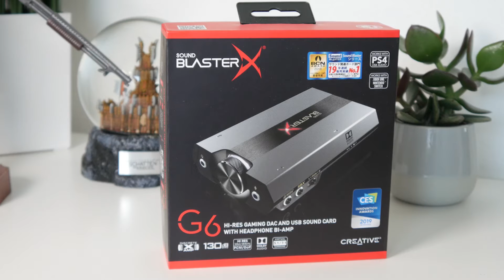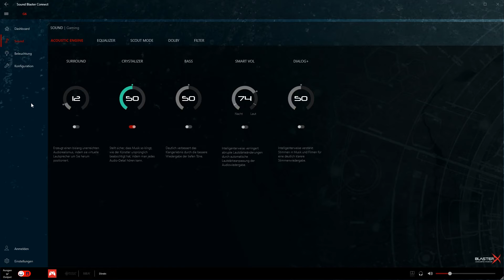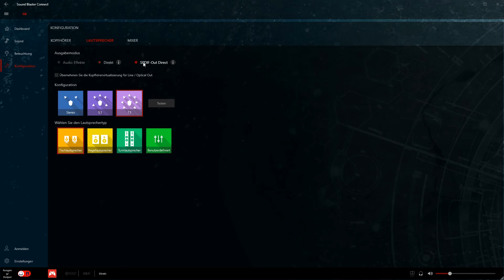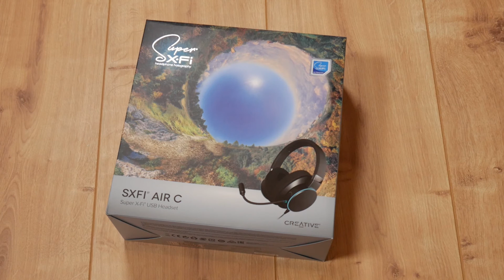Creative Sound Blaster X G6: Test – Braucht es heute noch eine externe Soundkarte?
Wir haben uns in den vergangenen Wochen die externe Soundkarte Sound Blaster X G6 von Creative genauer angeschaut und werden euch in diesem Video erklären, für wen heutzutage eine externe Soundkarte noch Sinn ergeben könnte.

Creative Sound Blaster X G6 bei Amazon kaufen

Folge uns im sozialen Netz!

PLAYCENTRAL.DE